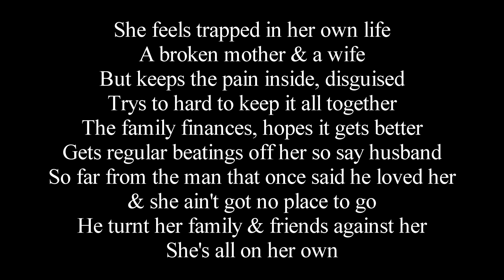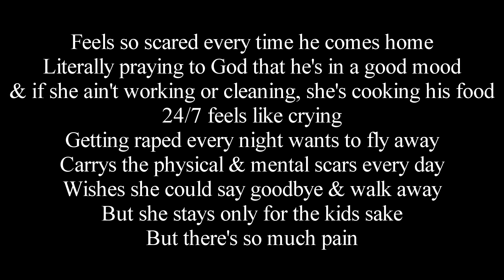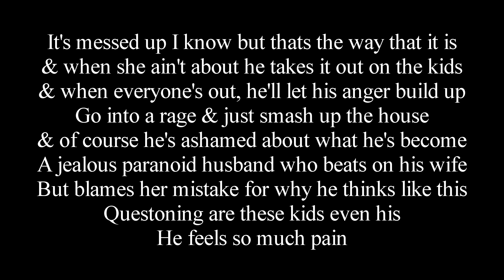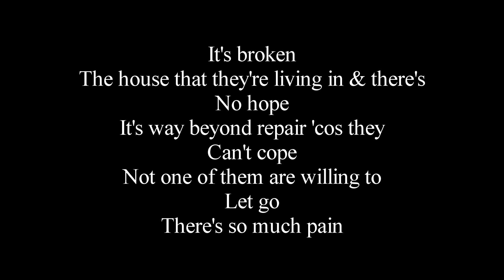B-Dee - 9 - So Much Pain (Lyrics) [Never Been Better]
Produced by Zaheer